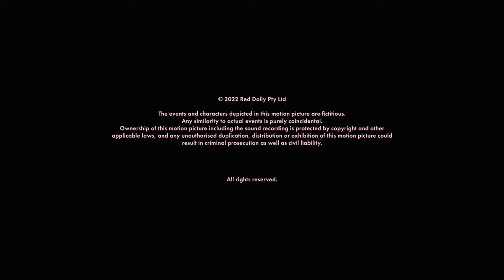Elevate Prod Finance/Dollhouse Pics/Arclight Films Worldwide Sales/Roadshow Films/Screen AU (2022)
Source: The end of Seriously Red.